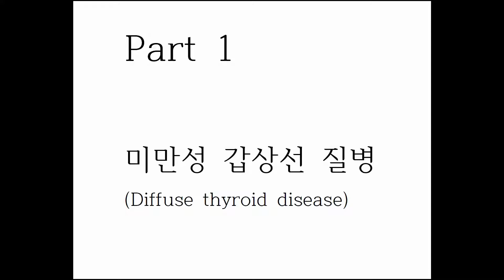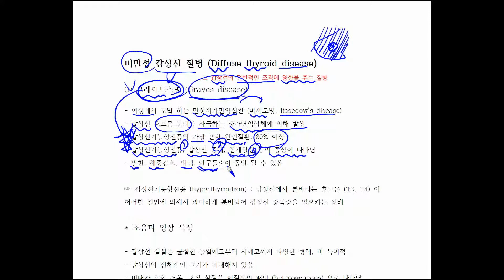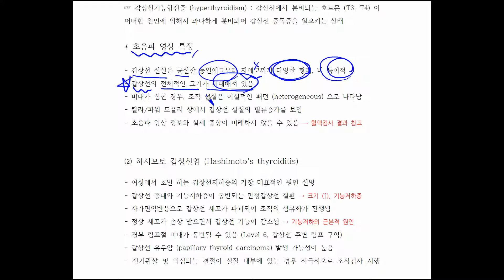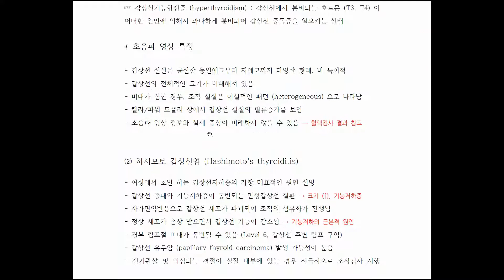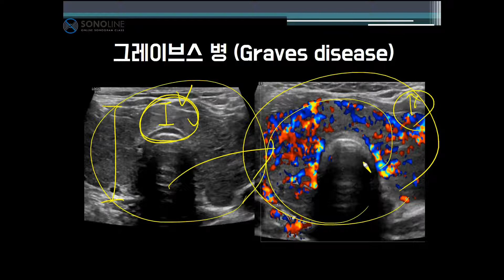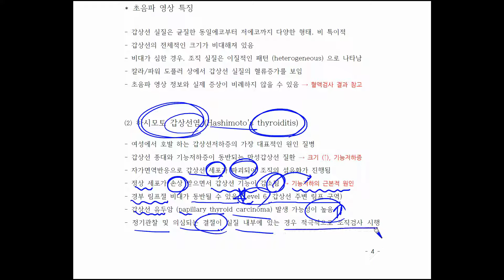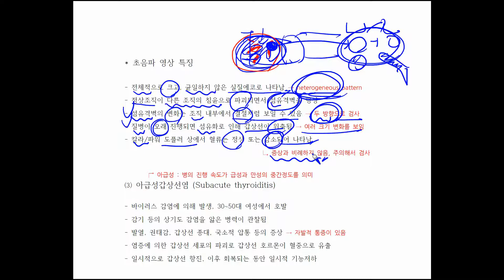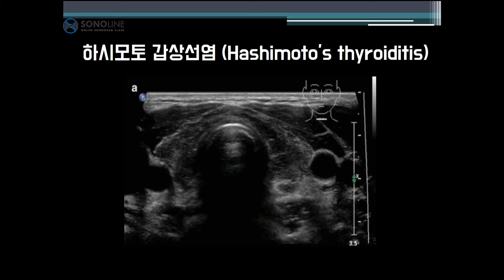소노컬리지, 경부 초음파 심화 강의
초음파 입문자를 위한 강의 소노컬리지